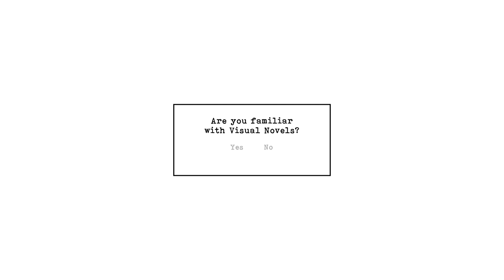Memories of East Coast_Full of Memories 1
Memories of East Coast
Full of memories (PLATINUM)
Unlock all other trophies.